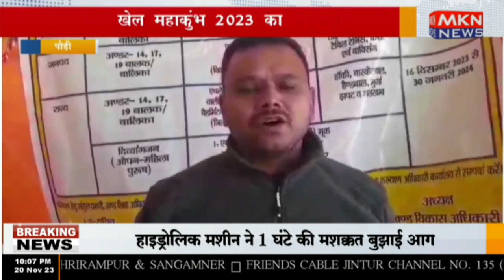पौड़ी - खेल महाकुंभ 2023 का आगाज